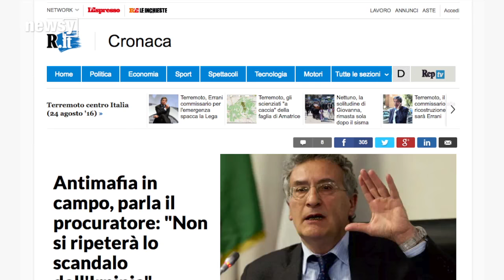Officials investigate code violations in Italy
Buildings in Italy are often more than 100 years old, and getting them up to code isn't always financially plausible.